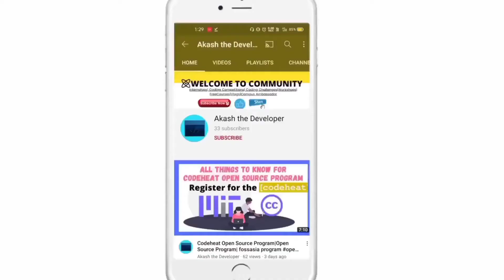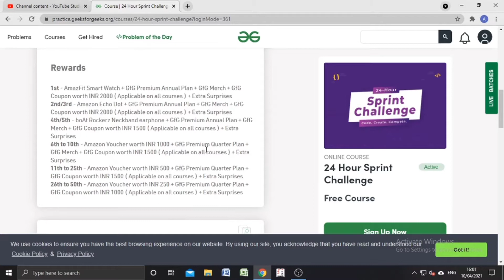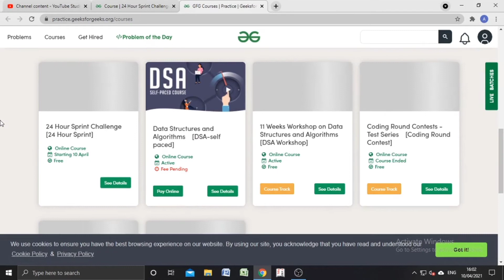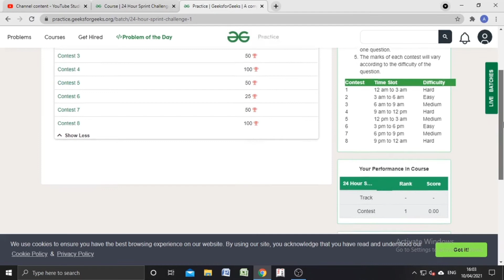GeeksforGeeks Coding Challenge| GeeksforGeeks Coding Contest|Competitive Programming Contest gfg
In this video I have mentioned  GeeksforGeeks coding challenges which you should definitely participate to boost your dsa knowledge..